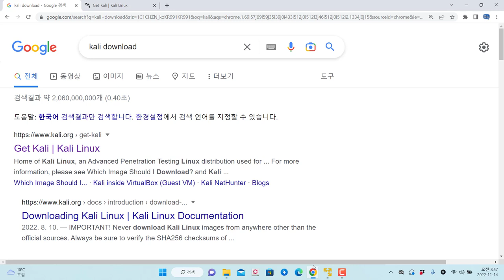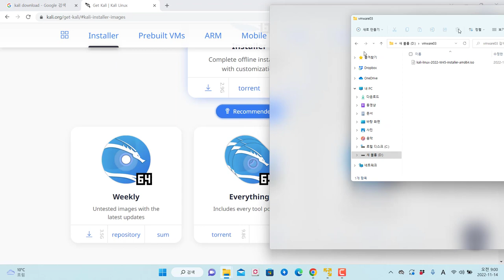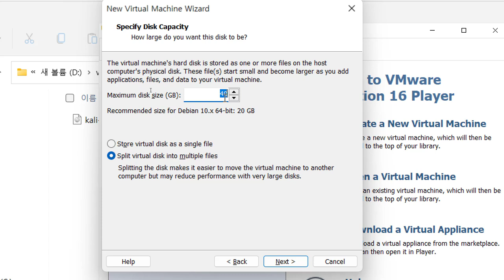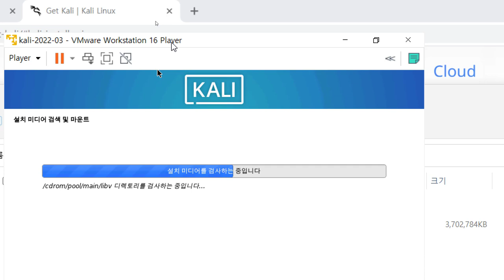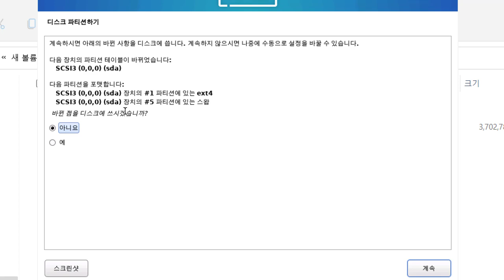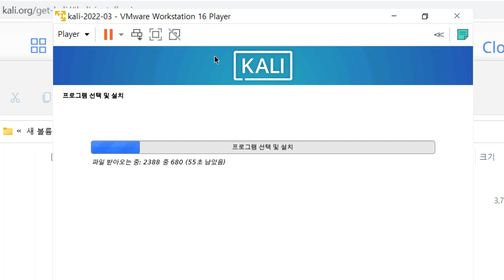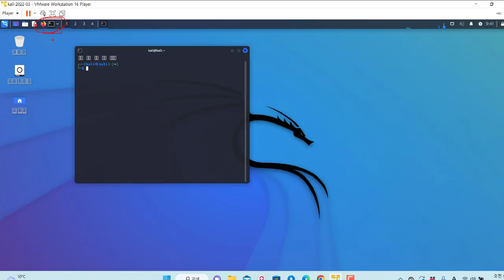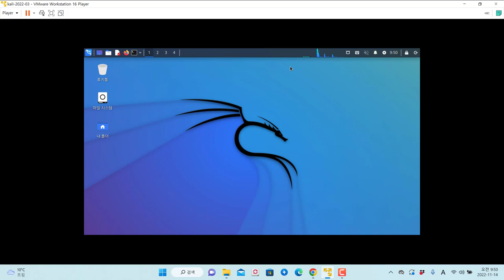칼리리눅스 2023버전 iSO 이미지 파일로 설치 및 한글 설정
보안프로젝트에서 ) 제공하는 IT 강의입니다. 강의 주제는 "칼리리눅스 2023버전 iSO 이미지 파일로 설치 및 한글 설정" 입니다. 칼리리눅스는 모의해킹 업무와 큰 인프라 보안 점검을 할 때 효율적인 점검을 위해 사용하곤 합니다. 가상 환경 vmware나 virtualbox 이미지 형태로 배포하는 것을 다운로드 받아 사용하기를 추천하지만, iSO 설치 파일을 이용하여 원하는 진단 도구 설치를 선택할 수 있다는 장점이 있습니다.